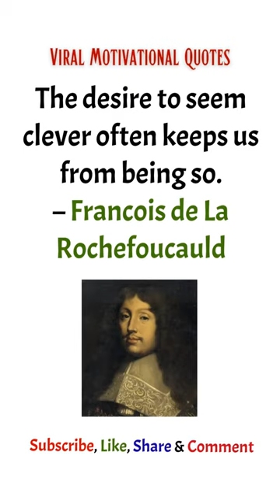Viral Motivational Quotes by Francois de La Rochefoucauld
Your Daily Dose of Morning Motivation.